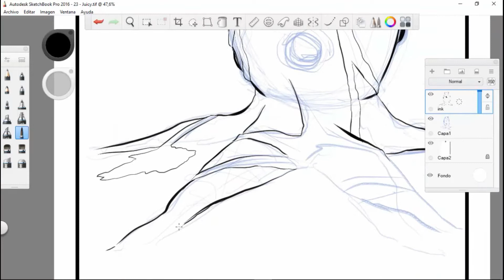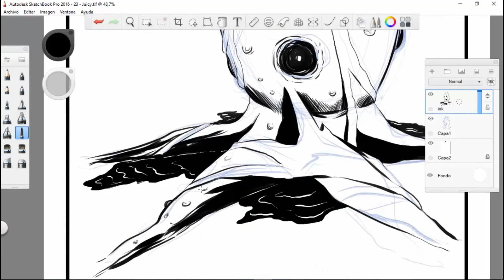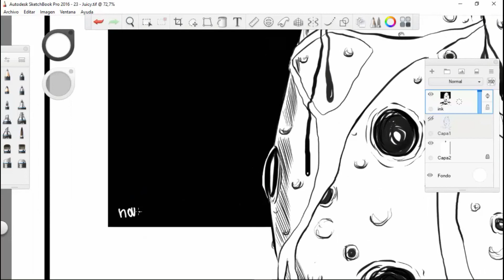INKTOBER 2017 - Day 23: Juicy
| English:
Inktober 2017 - Day 23: Juicy. I hope you enjoy it.

| Software:
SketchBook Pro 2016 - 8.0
Camtasia Studio 8
Wondershare Filmora

| Hardware:
Wacom Pen Tablet CTL-470